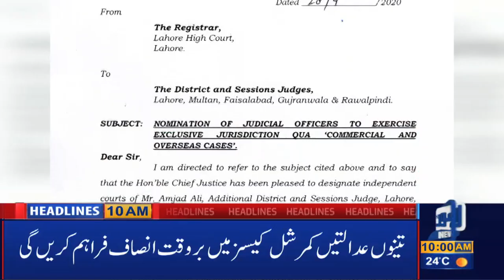Watch Lahore News' 10 AM Headlines | 29 April 2020 | Lahore News HD